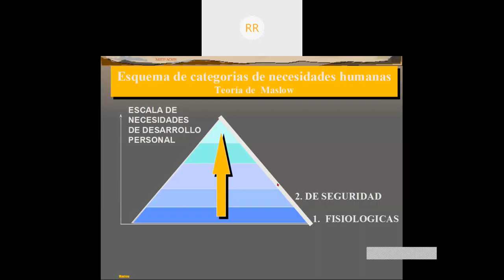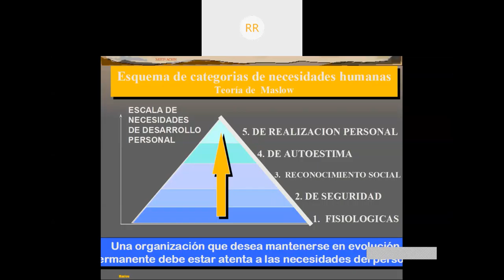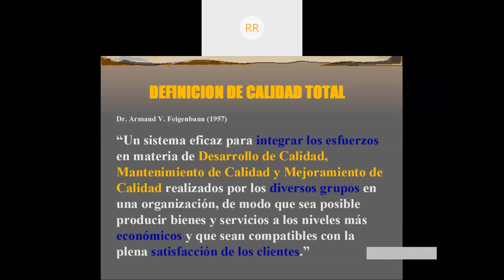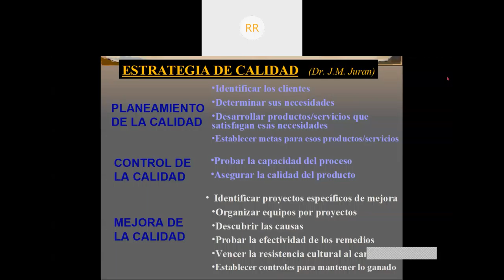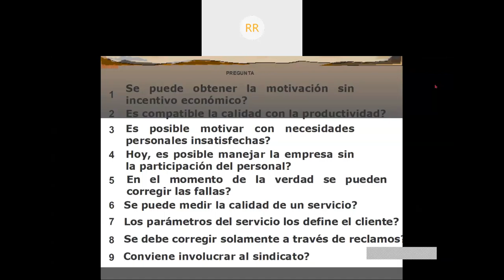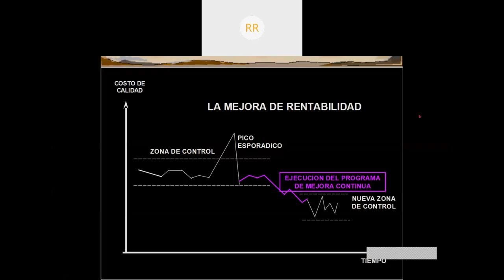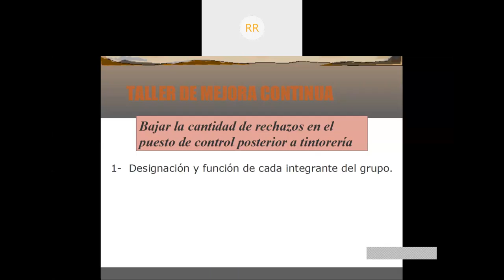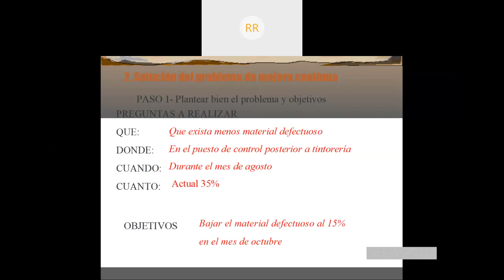Calidad Total parte 2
Conceptops de calidad total para la certificación ISO 9001